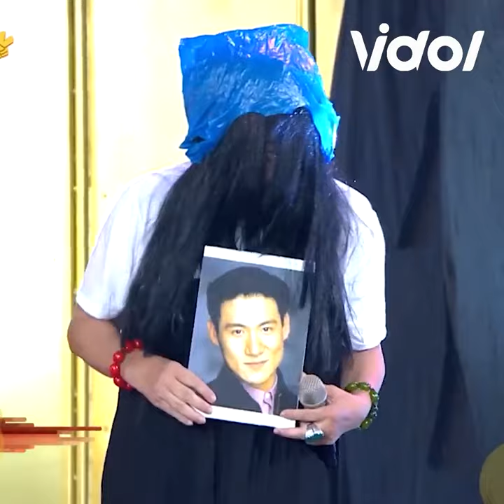蔡秋鳳耳朵出問題曝無法唱歌 要求節目正經依舊失控竟打自己巴掌？！三立娛樂星聞